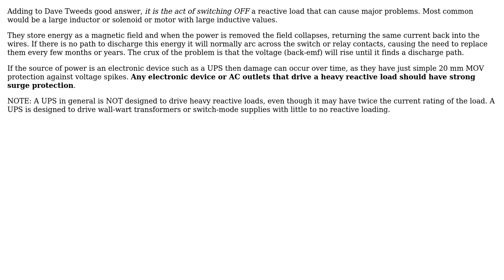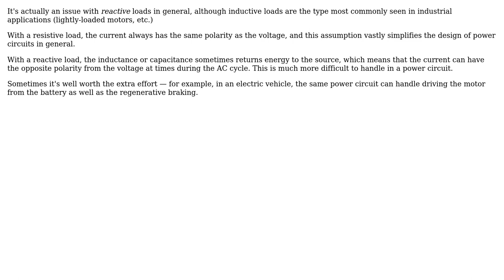Why is it bad to have an inductive load (context: dc-dc converter)? (2 Solutions!!)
Why is it bad to have an inductive load (context: dc-dc converter)?

With thanks & praise to God, and with thanks to the many people who have made this project possible! | Content (except music & images) licensed under CC BY-SA | Music | Images & others | With thanks to user Miguel Duran Diaz user Dave Tweed and the Stack Exchange Network Trademarks are property of their respective owners. You are responsible for your own actions.